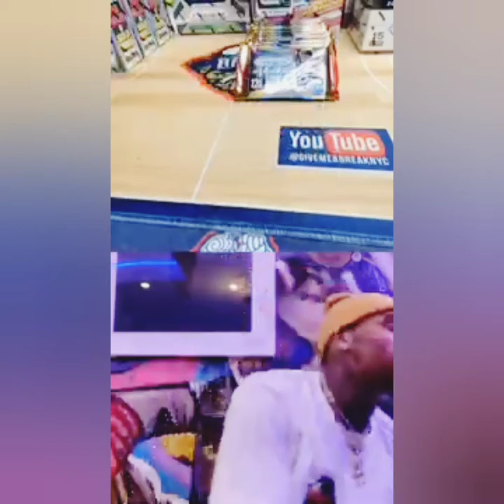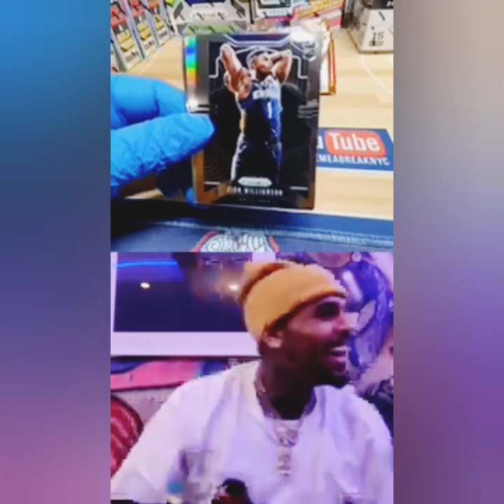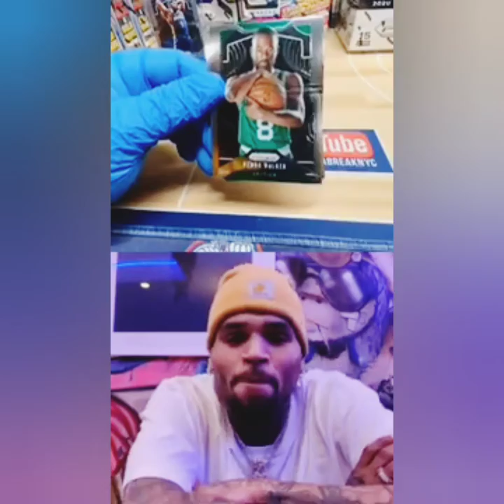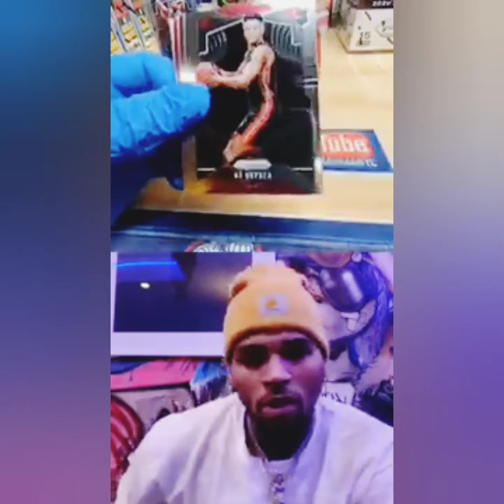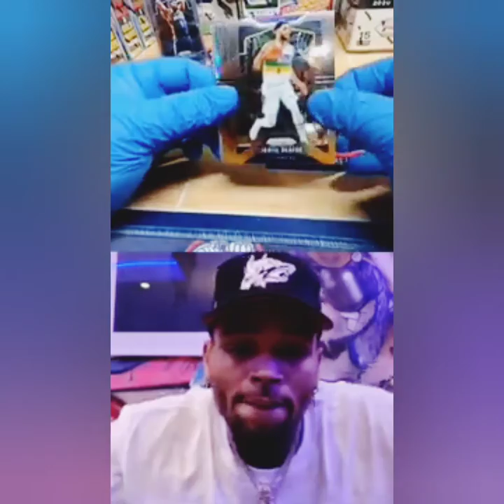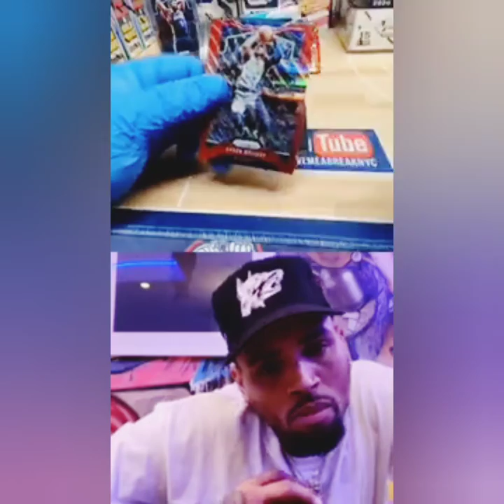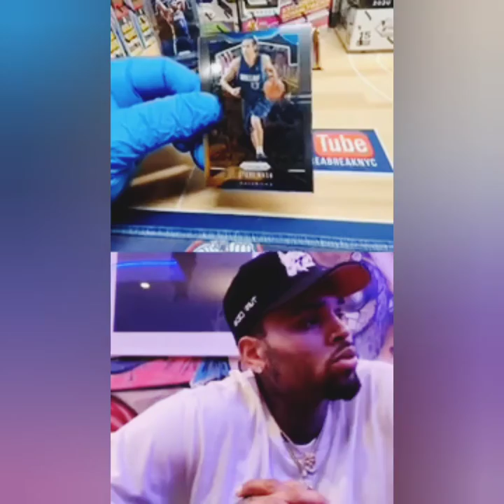Chris brown live with his friends calling all the players names and show off their pictures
Hi guys in this video Chris brown live with friends calling all the players names and show off their pictures. Enjoy ✌️

🐦TWITTER : EASE DON'T FORGET TO CLICK ON SUBSCRIPTION BUTTON AND TURN ON THE BELL 🔔ICON FOR MORE VIDEOS LIKE THIS

 At work event around a fire it so fun.
People are busting each other chops, and it is a sign of affection, truely its a true test of love and friendship.
Can you make a man laugh at himself?
So what makes a good burns?
Go after target you love and respect and hit "em hard ________________

HI friends this channel is all about celebrities news, hip hop,Entertainment,trendinggist and celebritygossip.
Please shows some love by clickingon the subscription buttonand turnon the bellicon 🔔for morevideos like this.
Thanksfor stoping by🙏